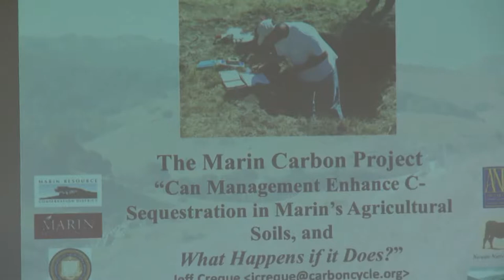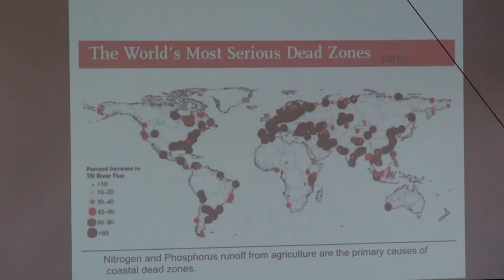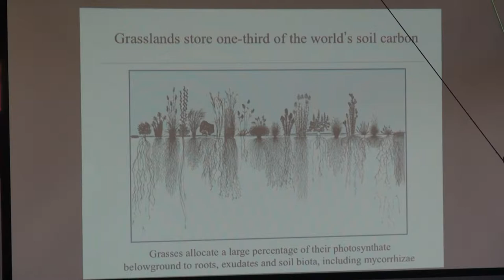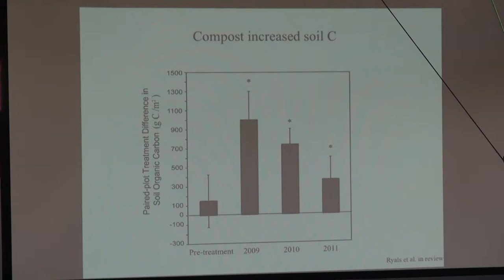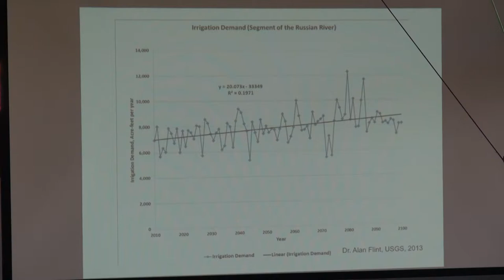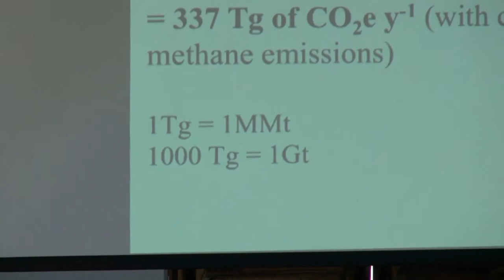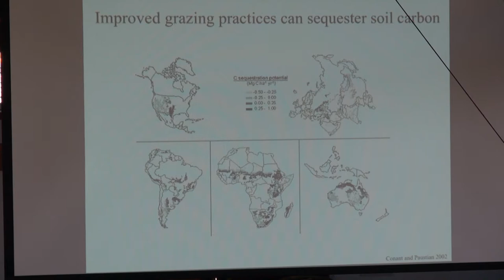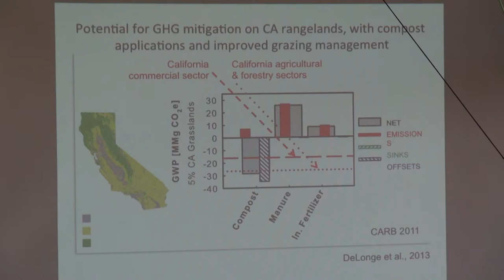Fibershed- Wool & Fine Fiber Symposium- Dr. Jeff Creque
Fibershed- Second Annual Wool & Fine Fiber Symposium- Dr. Jeff Creque, Marin Carbon Project on "Carbon Farming & Carbon As An Organizing Principle"